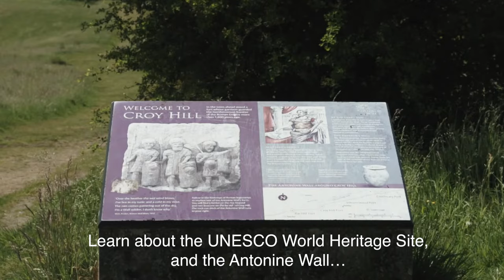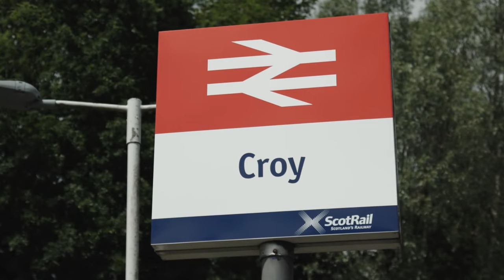Miller Homes - Constarry Gardens, Scotland West - Location Tour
Located in the beautiful village of Croy, Constarry Gardens offers the perfect combination of suburban living while being only a short distance from Cumbernauld town centre and only a 20-minute drive to the vibrant city of Glasgow.